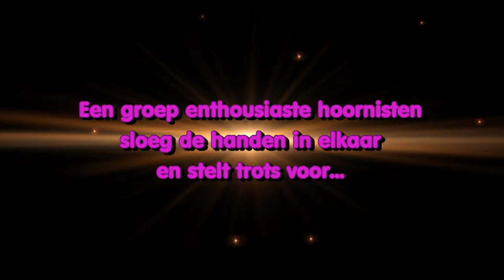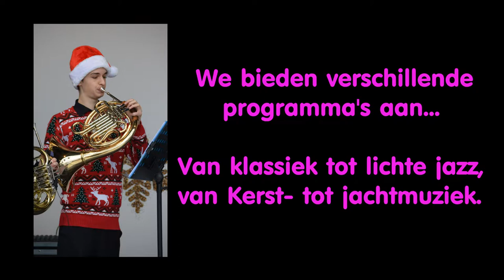Demo Hoornensemble F Fun 2019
Maak kennis met het hoornensemble F-Fun!